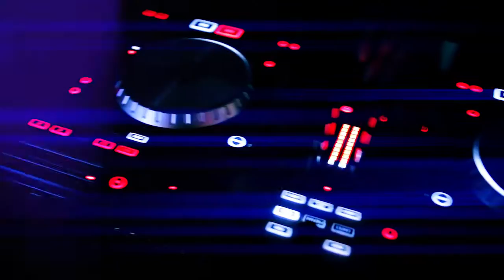Dj Tolik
DJ на вашем празднике,и не только (свадьбы, корпоративные вечеринки, дни рождения, спортивные праздники, ролевые вечера, выпускные,презентации,семинары,караоке,выездные праздники на свежем воздухе,сцена,живые группы,барабанное шоу.)